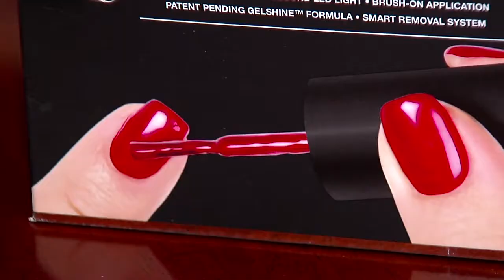More women getting their hands on a homemade mani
Less polish chipping, fast drying.. and lasts up to two weeks? Just a few of the reasons women these days love Shellac or gel manicures.